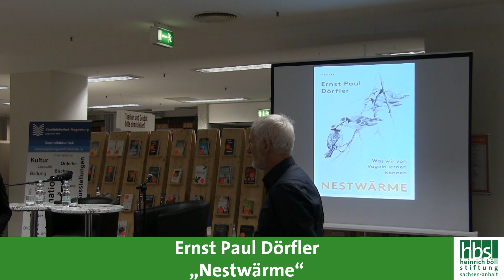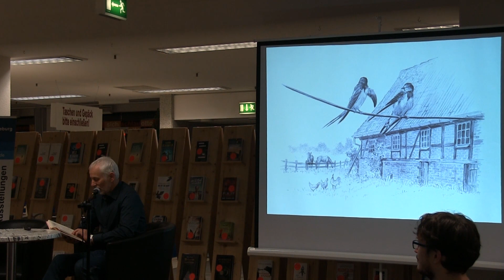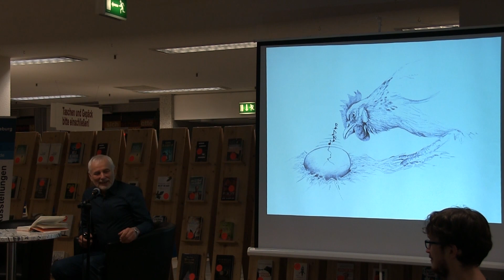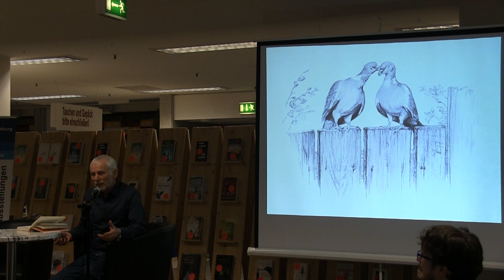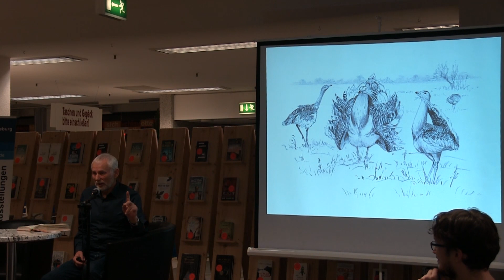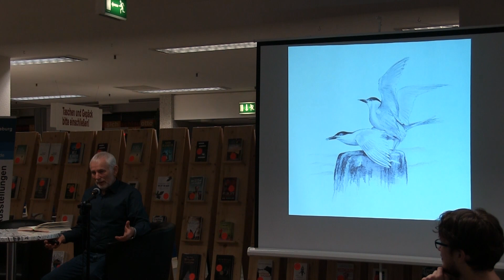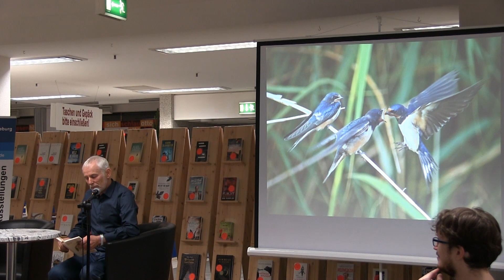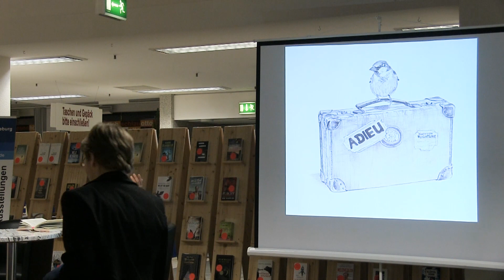Nestwärme | Lesung mit Ernst Paul Dörfler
Nestwärme | Was wir von Vögeln lernen können

Faire partnerschaftliche Beziehungen, Gewaltverzicht, klimaneutrale Mobilität und ein Leben mit der Sonne statt nach der Uhr - All das können wir von Vögeln lernen, findet Ernst Paul Dörfler. Der vielfach ausgezeichnete Naturschützer hat ein berührendes Buch über das geheime Leben der Vögel geschrieben, die oft friedvoller und achtsamer miteinander umgehen als wir Menschen.

 "Nestwärme" ist ein überraschendes Buch über das Sozialverhalten unserer gefiederten Nachbarn, ein Plädoyer für einen nachhaltigen Umgang mit der Natur – und eine augenzwinkernde Aufforderung, das eigene Leben hin und wieder aus einer neuen Perspektive zu betrachten.

Nach der Buchvorstellung diskutierten wir mit dem Autor und dem Publikum über aktuelle Herausforderungen und fragen, was wir in puncto Krisenbewältigung und Umweltschutz von Vögeln lernen können. Es moderierte: Dorothea Frederking, agrarpolitische Sprecherin der Landtagsfraktion BÜNDNIS 90/DIE GRÜNEN Sachsen-Anhalt.

06. Februar 2019 | Stadtbibliothek Magdeburg